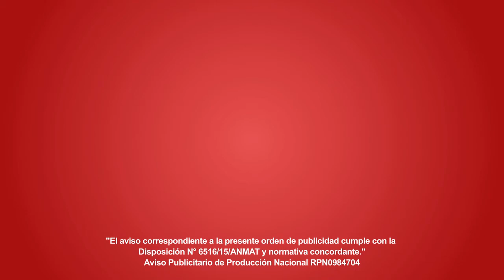¡Sábado y domingo de 3x2!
Sábado 14: 3x2 en Gaseosas de todas las marcas
Domingo 15: 3x2 en Pañales Pampers, Lamparas y pilas de todas las marcas
Domingo 15: 3x2 en Cervezas (Quilmes, Brahma y Stella Artois)